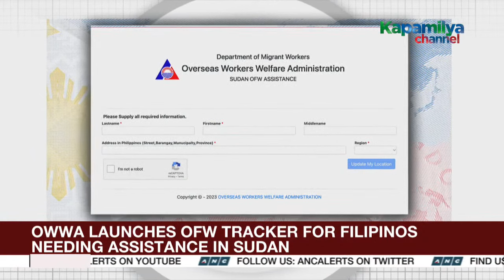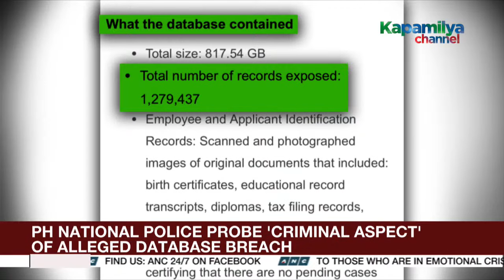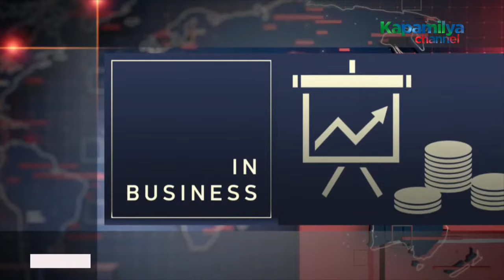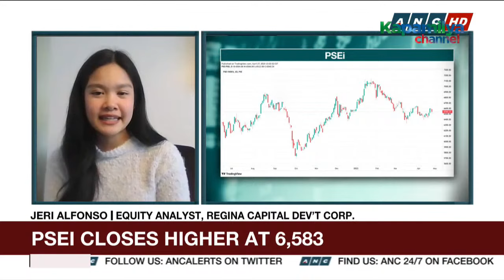The World Tonight Livestream | Full Episode Replay | April 27, 2023